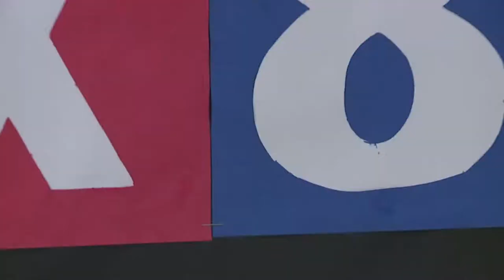Edgewood Middle School Cool School